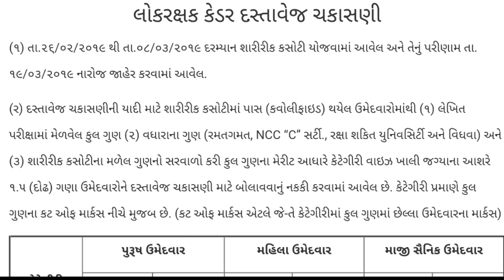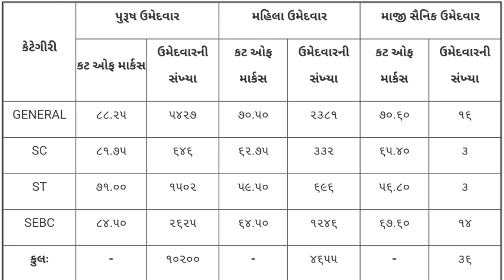ખાખી વર્દી ધારીઓ માટે આવ્યા સારા સમાચાર | GPSC ONLY